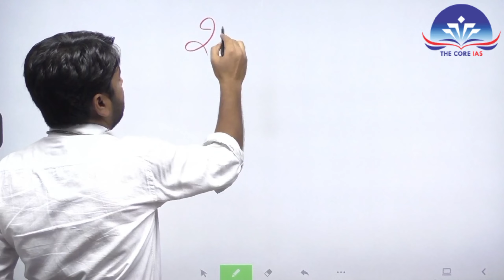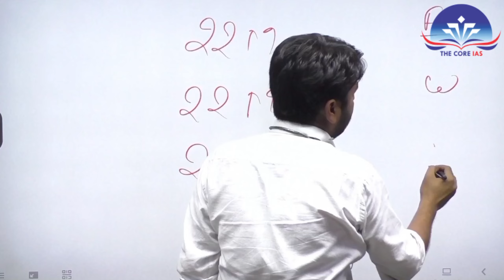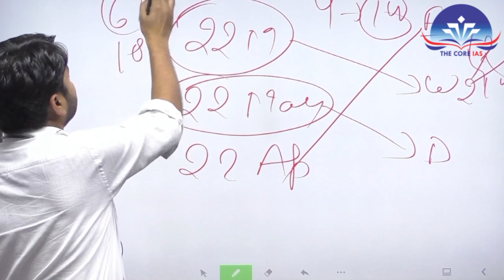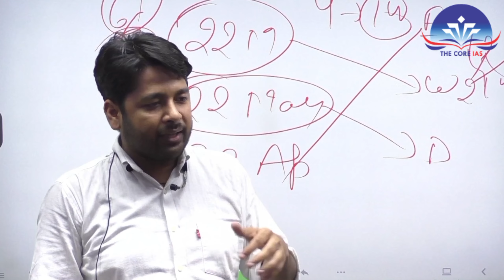पढ़े हुए को लंबे समय तक कैसे याद रखें ?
How to remember what we have learnt?

👉Ecology & Environment
👉FULL Current   Affairs for PT 2020
👉 CSAT
👉POLITY
👉Political Science
👉Hindi Literature

𝐓𝐨 𝐛𝐮𝐲 Online Course
👉Ecology & Environment for 2022
👉FULL Current   Affairs for PT 2022
👉 CSAT
👉POLITY
👉Political Science
👉Hindi Literature